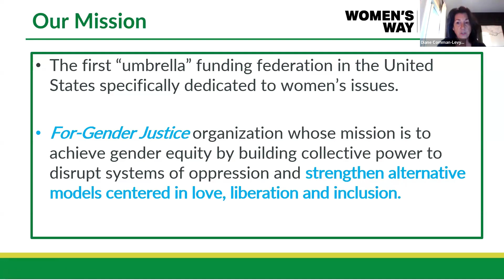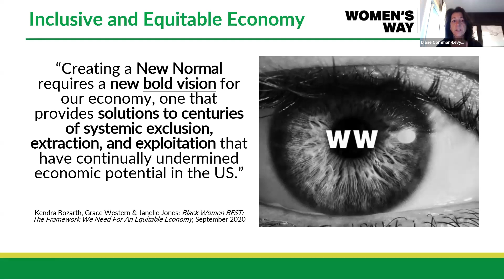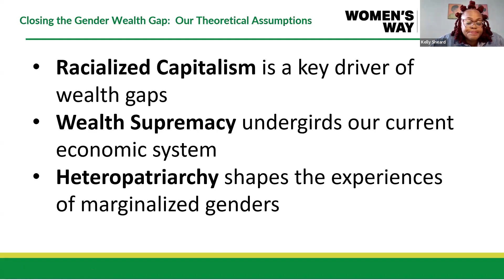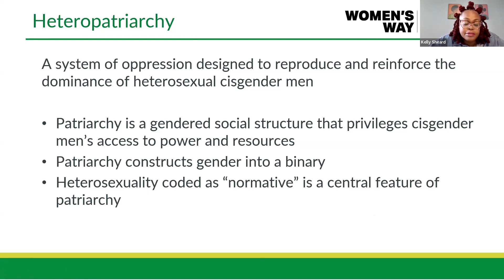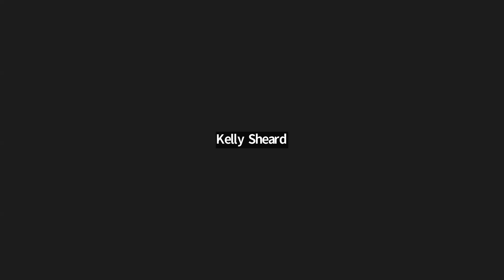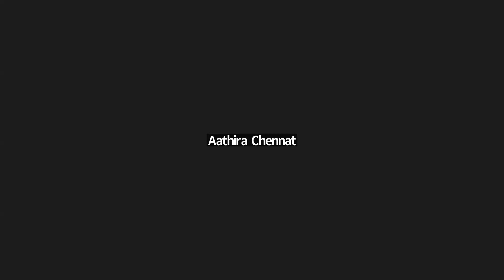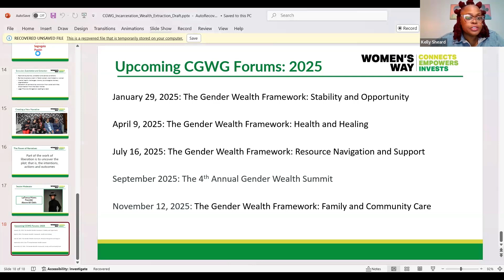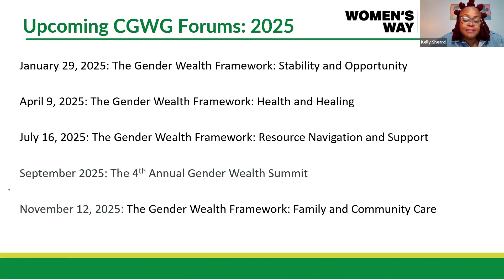Closing the Gender Wealth Gap Forum: Incarceration as Wealth Extraction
Incarceration is a form of wealth extraction. More specifically, the strategies of exploitation and extraction before, during, and after incarceration reflect the harmful nature of the gender wealth gap.

Tune in to our final Closing the Gender Wealth Gap Forum of 2024, where we highlight stories and insights from our Change the Narrative Fellows. Fellows discuss the connection between the gender wealth gap and the strategies of exploitation and extraction implemented in the criminal legal system.

Please note: This recording has been edited at 23:56 due to brief technical difficulties during the live event.

Learn more about WOMEN'S WAY and the Closing the Gender Wealth Gap Series